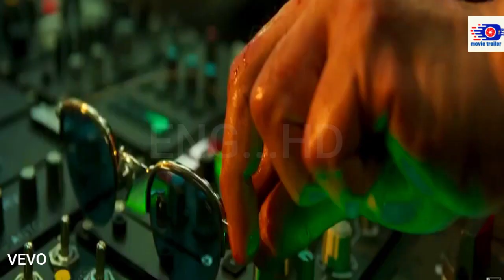Pathaan 2023 25 jan.. New Movie Trailer INDIN Movie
Pathaan New Movie Trailer 2023 25 jan.. INDIN Movie

Storyline
A Middle Eastern city where wealthy people used to live many years ago has now become a den of hooligans and ruffians. From there, they started black businesses and drug smuggling in many countries. they belong to the underworld gangsters, an undercover cop posing as a thief and living with the criminal, Smuggling drugs goes on at whose behest and by whose order it is smuggled had to find out to take down that drug peddler. The one who killed his father also committed this crime.

Pathaan Story
Pathaan is an action-crime movie directed by Siddharth Anand. The film's story, screenplay, and dialogue were penned by Siddharth Anand, Shridhar Raghavan, and Abbas Tyrewala. The movie stars Shahrukh Khan, Deepika Padukone, and John Abraham in the main lead roles, along with Dimple Kapadia, Siddhant Ghegadmal, and many others in supporting roles.

Satchith Paulose handled the cinematography, and Aarif Sheikh edited the film. Vishal Dadlani and Shekhar Ravjiani composed the soundtrack and background score for the film. This film was produced by Aditya Chopra and Alexander Dostal under the banner of Yash Raj Films. Yash Raj Films had planned a vast theatrical launch for Shah Rukh Khan's comeback.

Plotline:

In his young age, Shah Rukh Khan's parents are assassinated by mysterious attackers. Pathaan grew furious for vengeance and vowed to track them down and brutally slay them. This anticipation will unnerve you at the end of the movie! These people travel to Kabul to save Afghanistan after the world's most heinous demon, who lives in America, takes the initiative in destroying Muslims in Afghanistan.

The government continues to attempt to convert the residents from barbarianism to civilization, which the Indian Constitution strongly supports, and intends to begin a task by which the people and eventual fate of Afghanistan can adapt, but only at the insistence of "ISI" and "ISIS" will this Pathan crew attempt to expand that mission.